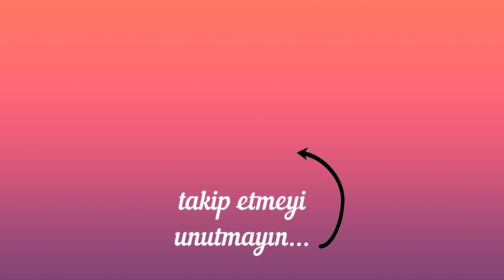How To Sew Pumpkin Table Runner?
Wellcome to my YoncaHobby channell,

Information increases as you share. Watch, learn, and share...
Knitting, Sewing, Embroidery, Crochet, Canvas
YoncaHobby